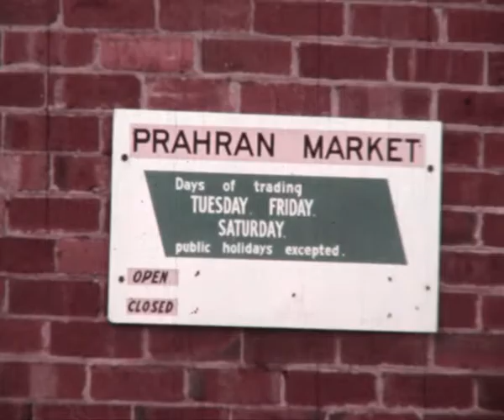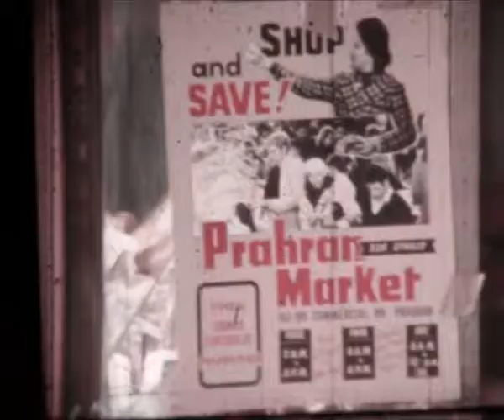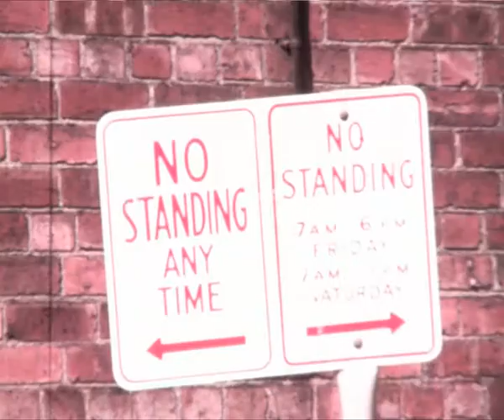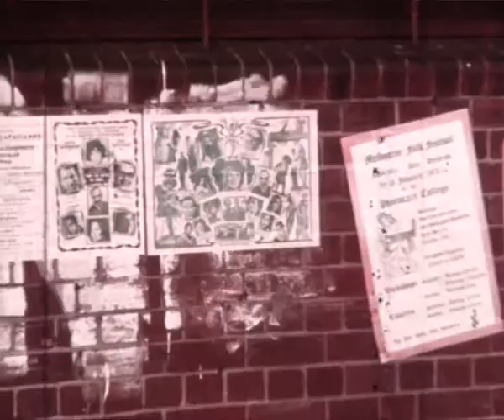Merchant Builders / Graeme Gunn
Prahran Market - 1979
The film was short by an employer of Gunn Hayball Architects. John McGregor was commissioned as a retail consultant to co ordinate a survey of users and their aspirations for the market over three Saturdays. The results were complied and formed the basis for a Retail Brief.